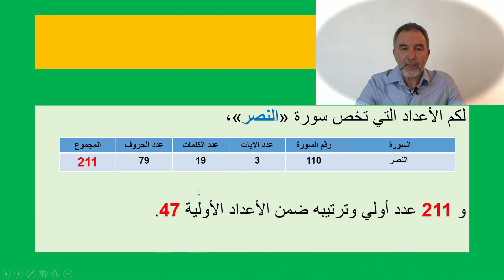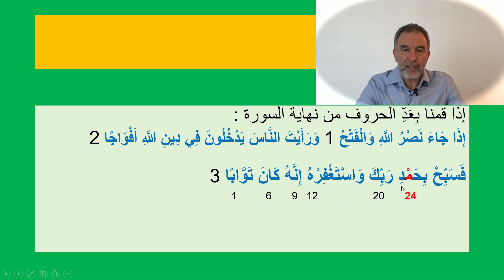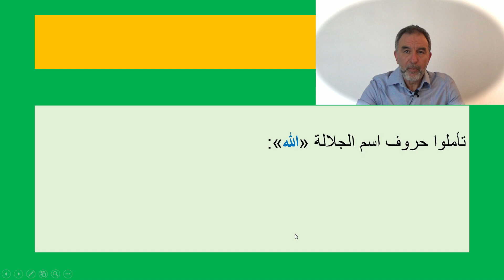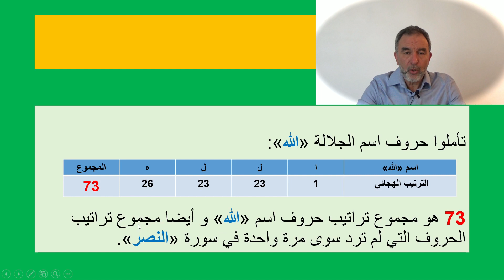سبحان الله : من الأسرا الرقمية لسورة النصر دليل آخر يشهد على أن القرآن من عند الله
القرآن المعجزة الخالدة: هناك الكثير من الروابط والعلاقات الرقمية في القرآن ، والقرآن لا تنقضي عجائبه ولكم من أسرار آخر سورة تنزلت، سورة "النصر" .